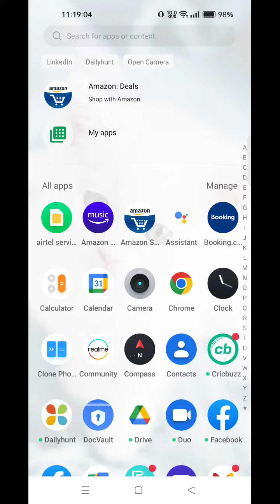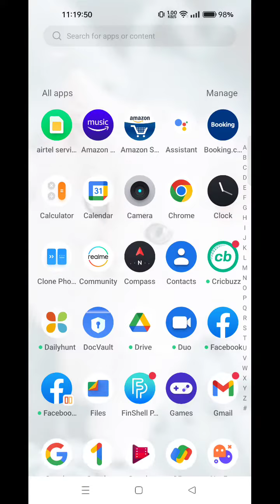Apps Lock In OPPO A57, How To Set Apps Lock In OPPO A57, Applock Setup Kaise Karen,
Apps Lock In OPPO A57, How To Set Apps Lock In OPPO A57, Applock Setup Kaise Karen, OPPO A57 Apps Lock Kaise Lagaen,

Appslock OPPO A57